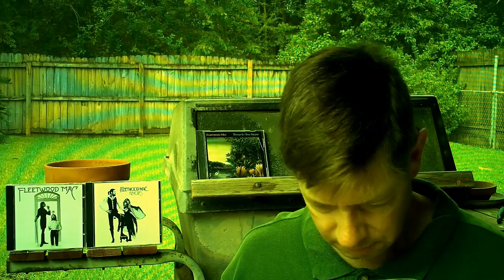Louisiana Beer Reviews: Orval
6.9% alcohol. Introduced in 1931. Brewed in Belgium.